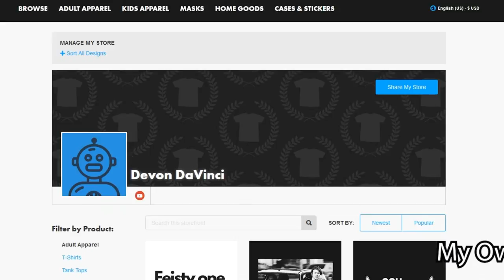(Veiwer Requested) Dave Batten - Comedy Routine | DaVinci REACTS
My Raw Quest Routine - Preview by Dave Batten